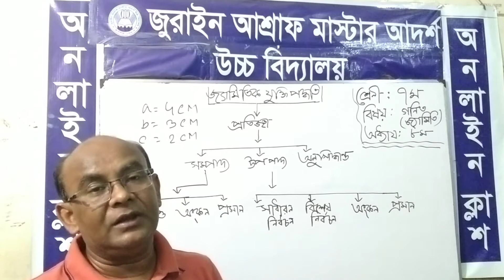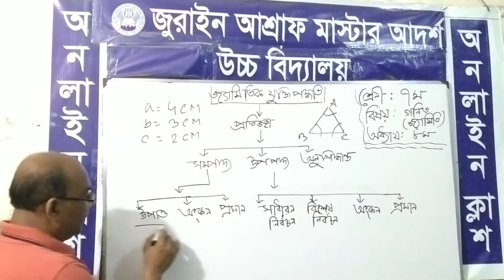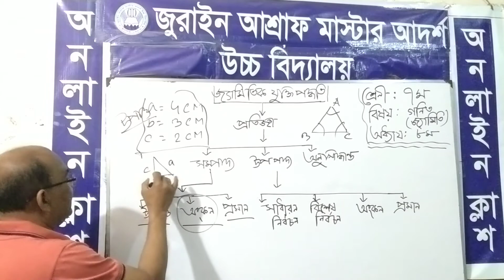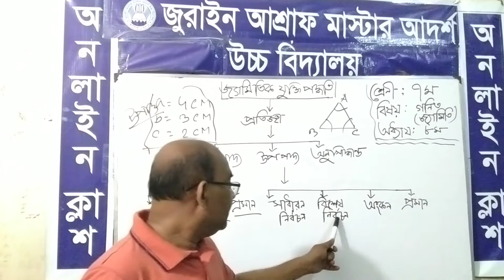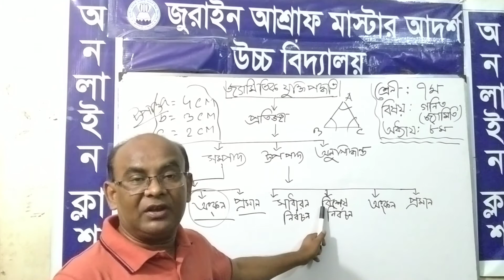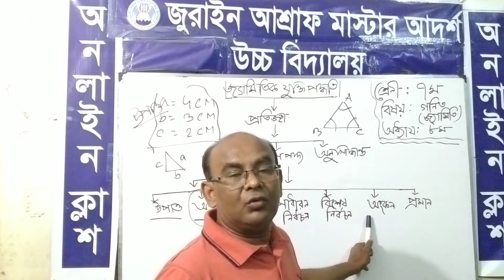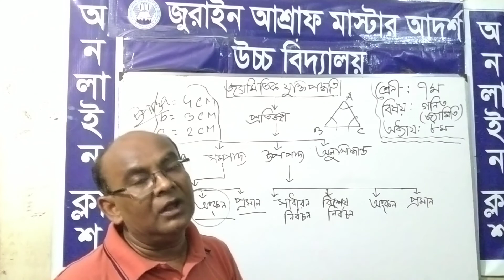Jurain Ashraf Master Adarsha High School Name : Bimal Chandra Debnath Class :Seven (Math)Chapter: 8